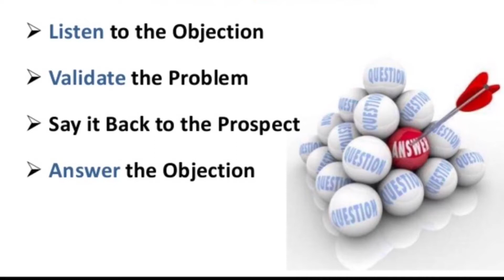lifeinsuranceagent /Objections & Rebuttals #4 of 4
Typically, a prospects objections fall into four categories; NO MONEY- NO PERCEIVED NEED- NO HURRY & NO TRUST!   Steps for addressing an Objection.

BUSINESS ITEMS: